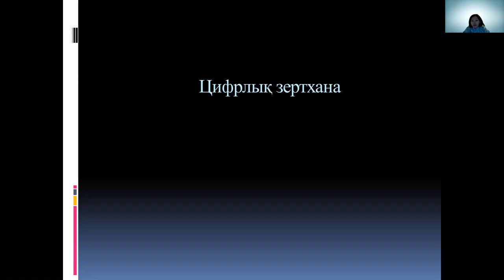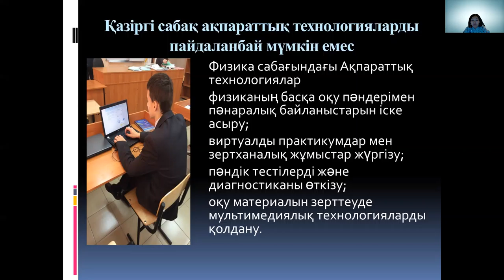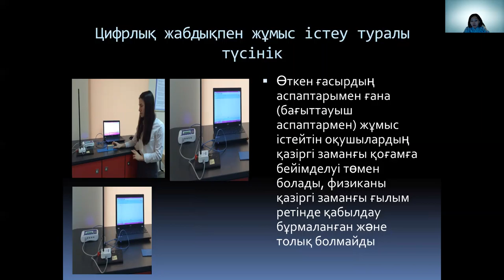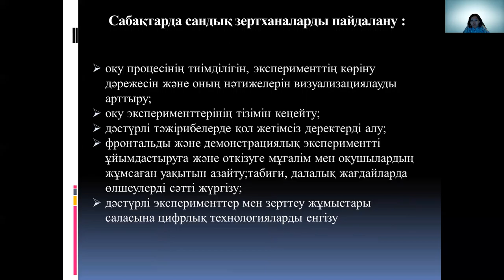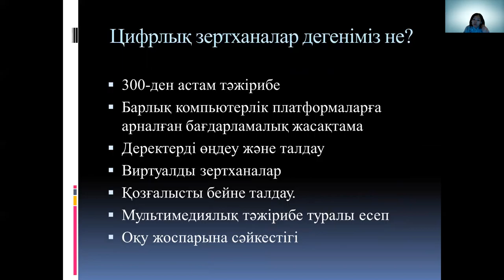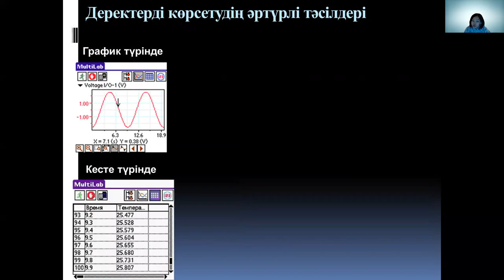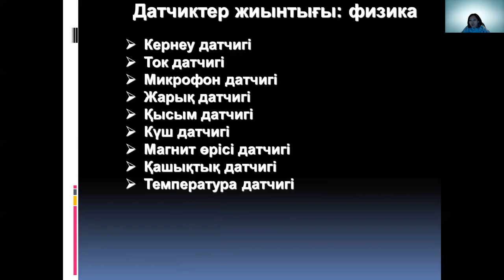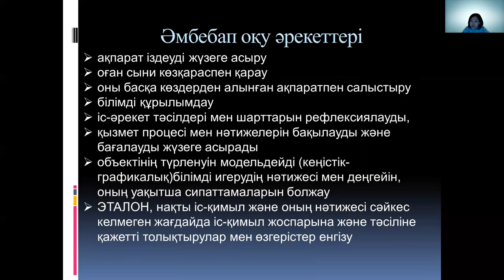Магист Цифр Жантурина